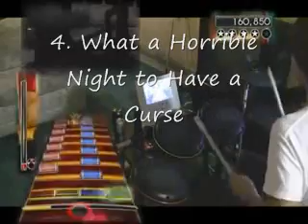The Hardest Drum FC's (10-1)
Still my opinion on this video. Be sure to comment. I will make a video of honorable mentions. The Wall disc 1 will probably be the next video :)